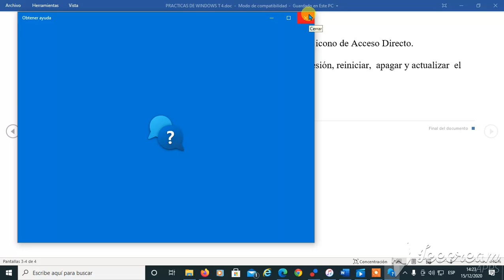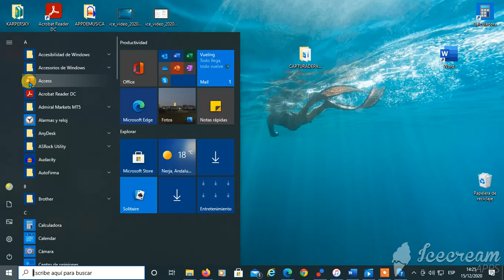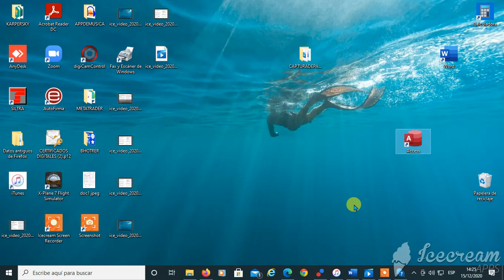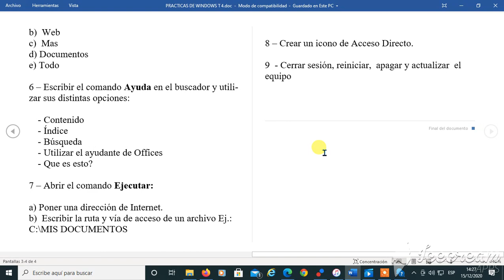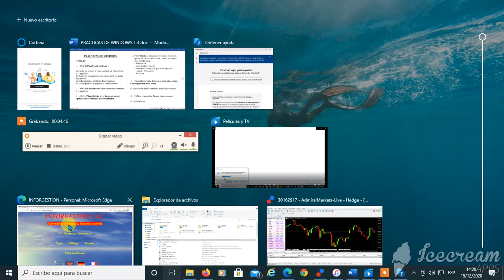TEMA 4 PRACTICA 3 ice video 20201215 142321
TEMA 4 PRACTICA 3